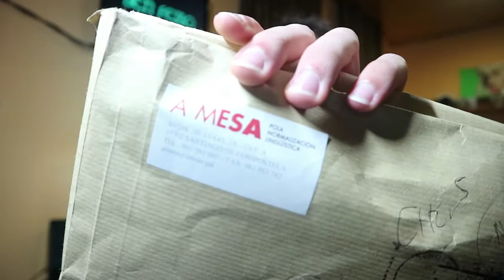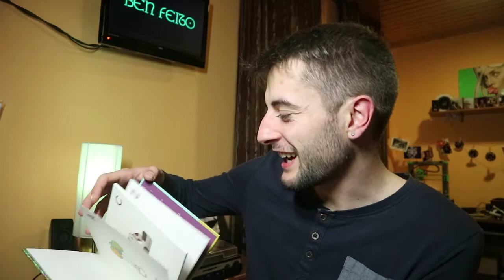Regalos e compras! (en galego claro)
Olaa, moi boas! Son Adrián e preséntovos este vídeo onde mostro os meus regalos de cumpleaños e un par de cousas que comprei na tenda da mesa!
Están mooii chulos todos! Cal é o voso produtos favorito, deixádemo na caixa de comentarios!